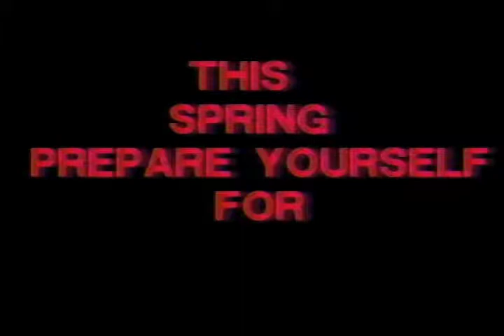Bright Wolf video editing project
Chapman University 1991